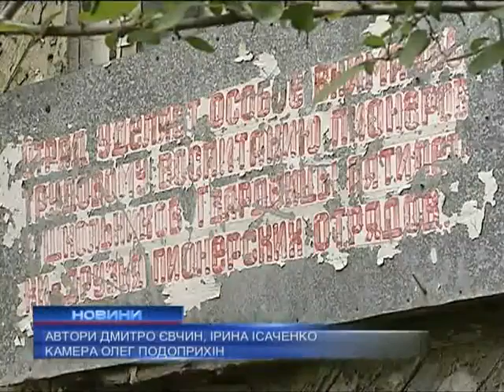Украина столкнулась с дефицитом детских лагерей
Украина столкнулась с дефицитом детских лагерей - Новости. День - Интер - 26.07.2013

Ukraine faced a shortage of children's camps - news. Day - inter - 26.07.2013